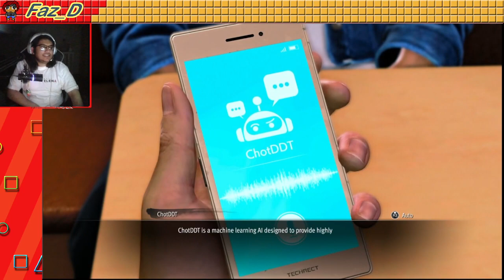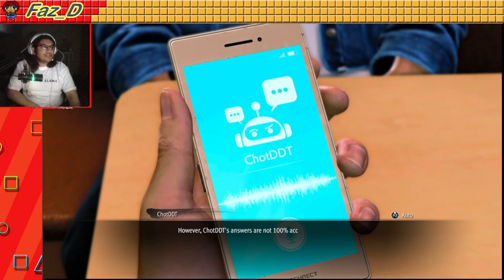Faz Plays - JORYU's LOST JUDGMENT- Like a Dragon Gaiden: the man who erased his name -13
A huge thankies to  @SEGA  for providing a code for the game.